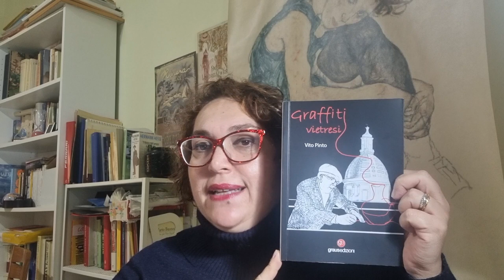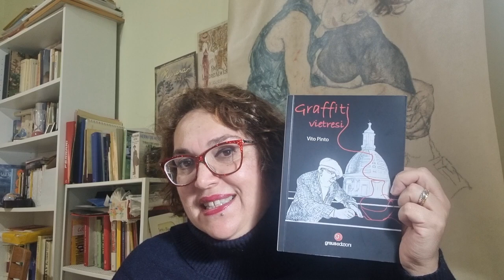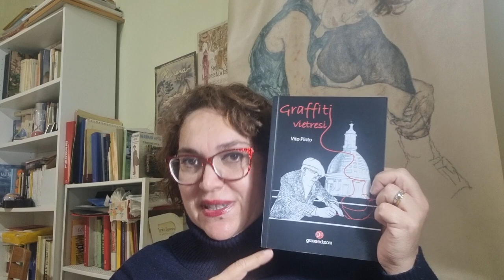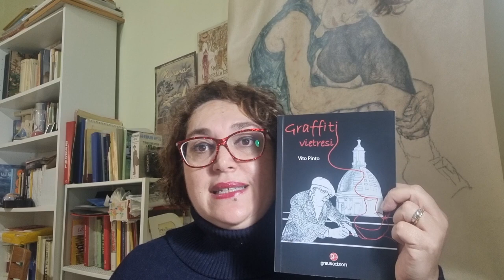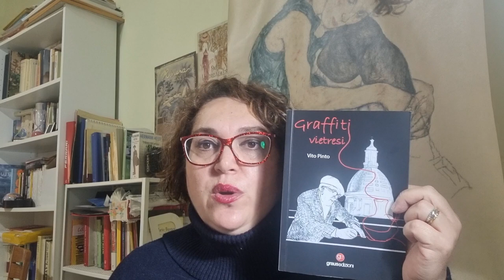Letti per voi: "Graffiti vietresi" di Vito Pinto - Grausedizioni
"Le pagine di questo volume, non a caso intitolato "Graffiti vietresi", sono una memoria storica che bisognerebbe ben conservare, Non vi è, infatti, futuro per quelle comunità che dimenticano il loro passato e gli uomini che hanno contribuito a che oggi un paese, una città, una nazione abbia i livelli di civiltà, di cultura, di arte e saperi di cui si beneficia."